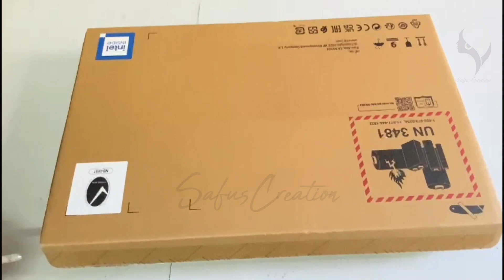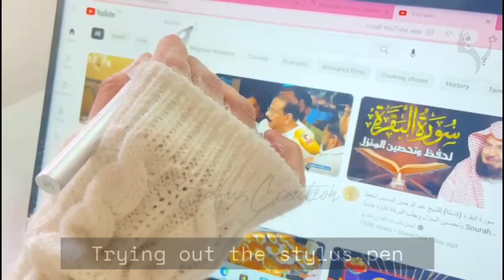Unboxing My new Laptop 💻 HP Pavilion 15 | Safus Creation